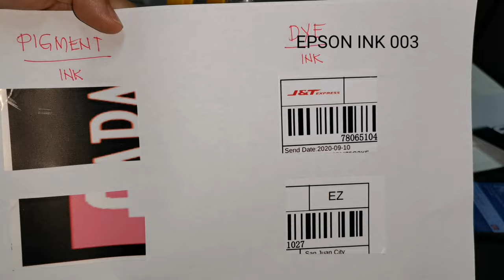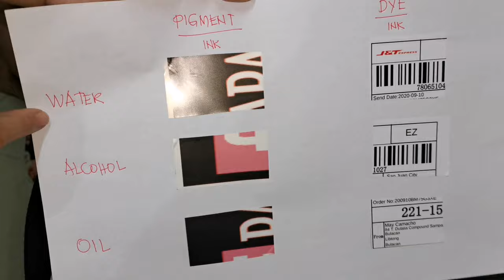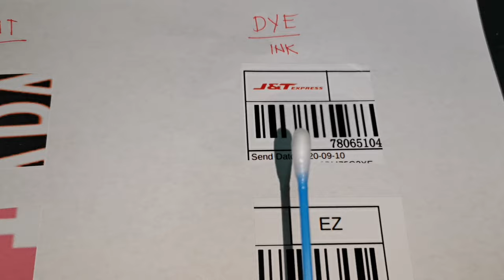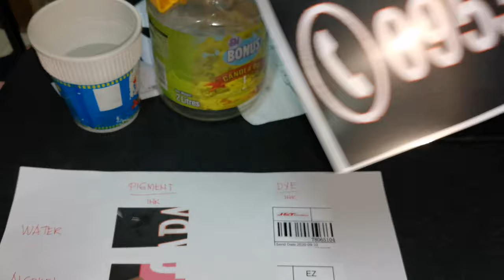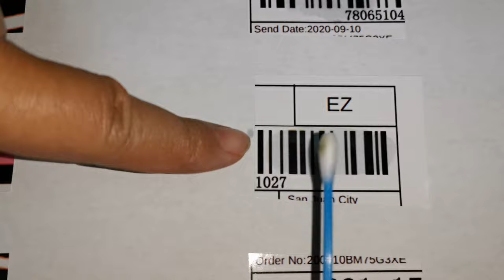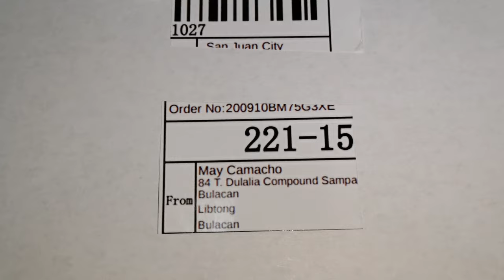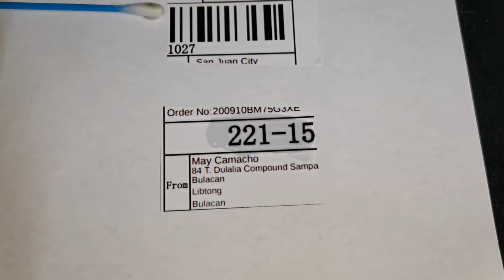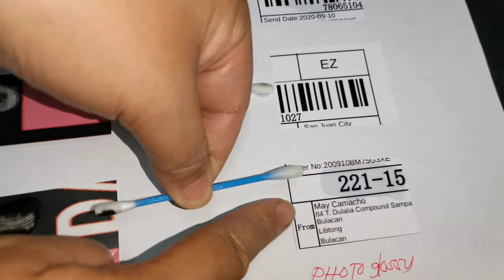PIGMENT INK vs DYE INK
Waterproof Sticker
ALCOHOLproof sticker
OIL proof sticker
PP pearl
Photo glossy
HANSOL PIGMENT ink
Epson ink 003 dye ink